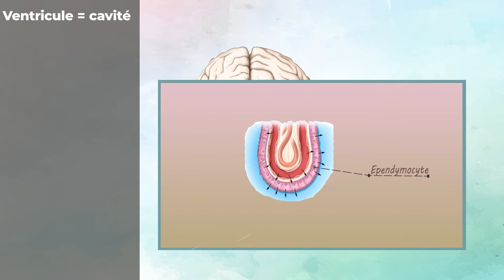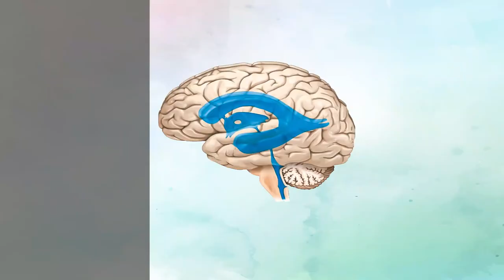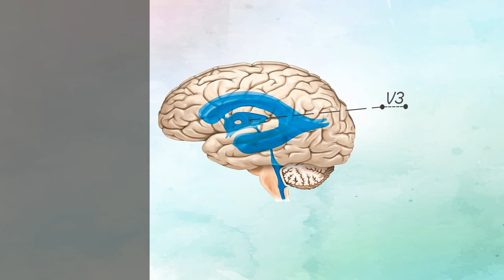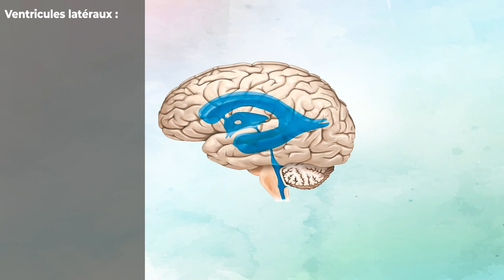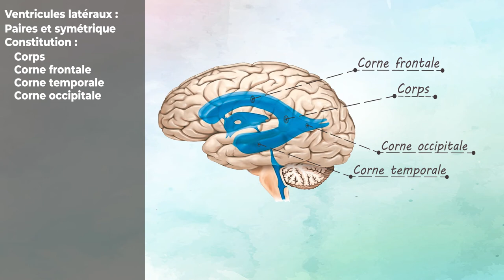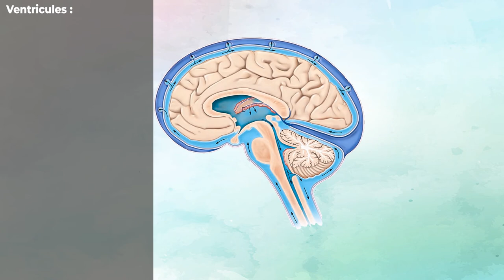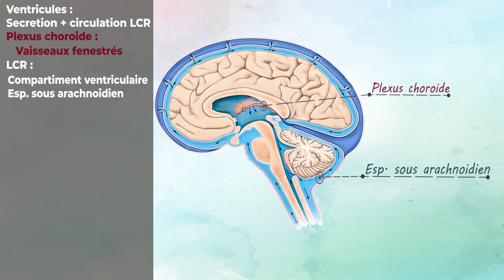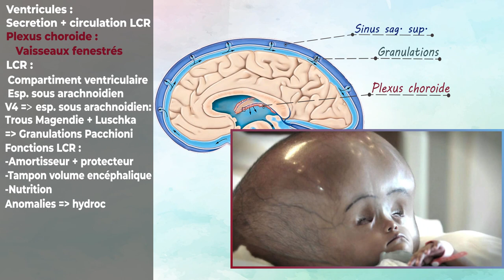Neuroanatomie - Ventricules Encéphalique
Nous vous présentons aujourd'hui un nouveau cours Scandium présenté par :
       Messad Mounia
       Saidani Nour Islem Yanis
       Zouaghi Sarah
Plan du cours :
00:00:00 : introduction
00:01:52 : 3è ventricule
00:03:44 : ventricules latéraux
00:04:55 : neurophysiologie - fonctions des ventricules

Références:
Anatomie clinique, tome 5, Pierre Kamina
Human anatomy, 3rd ed, Michael Mckinley
Anatomy & Physiology: The Unity of Form and Function, 8th Edition by Kenneth Saladin